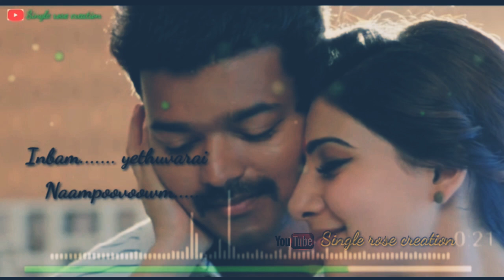En jeevan vidinthalum vanam theri movie whatsapp status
trebding whatsapp status